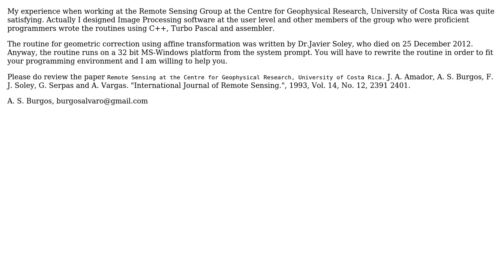GIS: How to do geometric correction of remote sensing data in R?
With thanks & praise to God, and with thanks to the many people who have made this project possible! | Content (except music & images) licensed under CC BY-SA | Music | Images & others | With thanks to user Wraf user user25415 user AndreJ and the Stack Exchange Network Trademarks are property of their respective owners. You are responsible for your own actions.